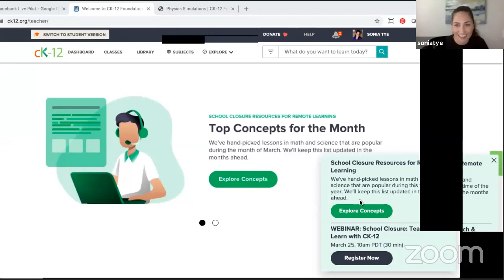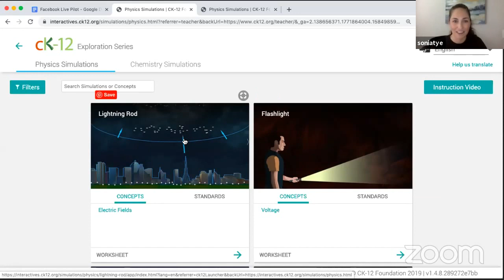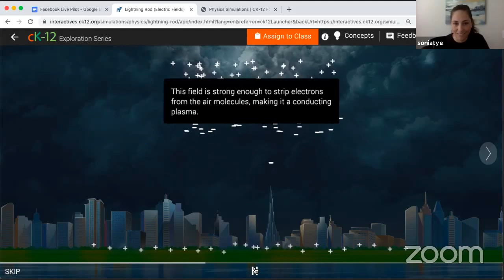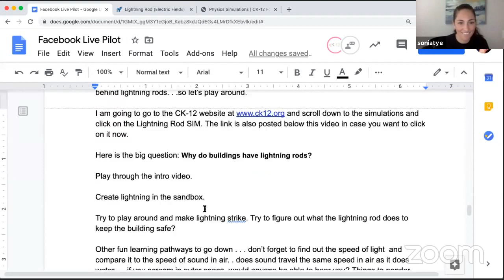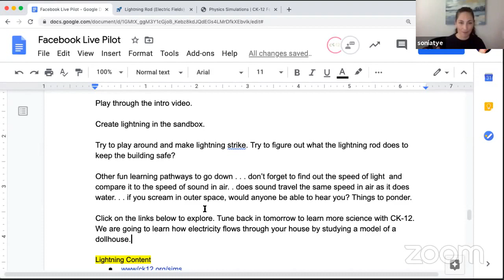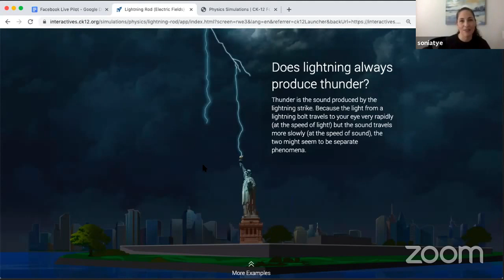CK-12 Live: Lightning Rod SIM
Big Question: Why do buildings have lightning rods?